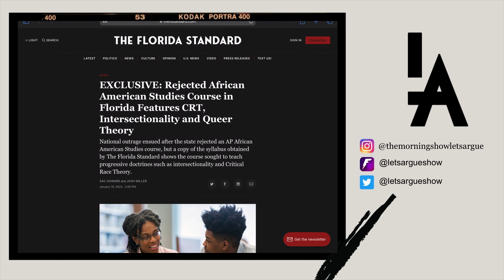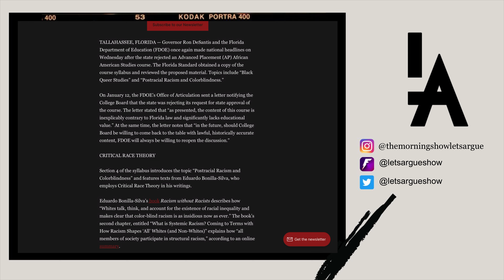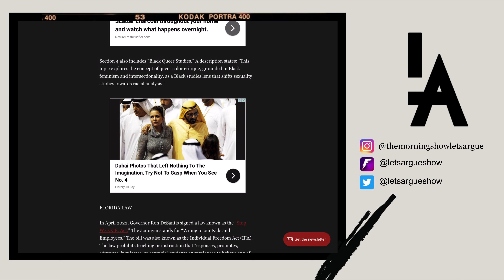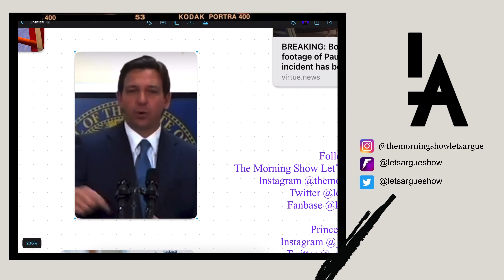Gov. DeSantis Bans Black History Course Due to “Queer Theory”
On this week's episode, we discuss Gov. Ron Desantis rejecting Queer Theory as Black History, Memphis Police killing and Paul Pelosi attack releases bodycam footage.
FANBASE: @letsargueshow